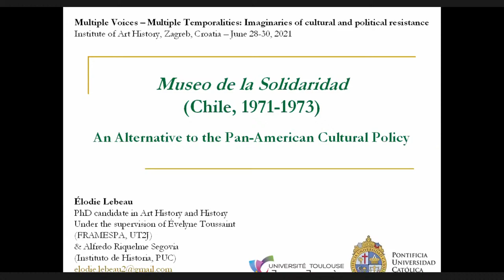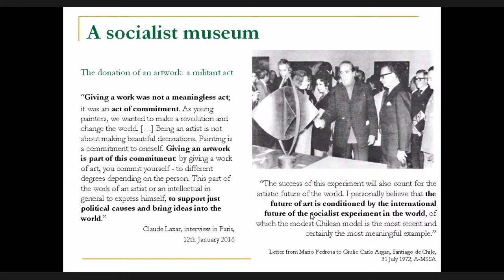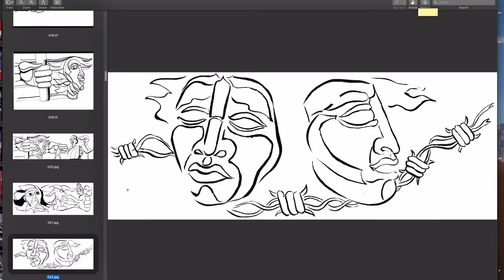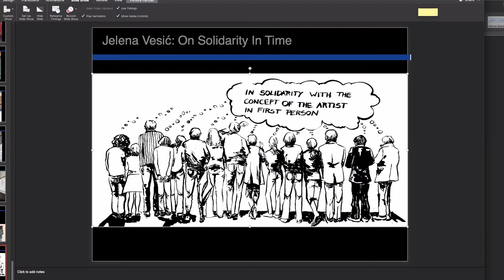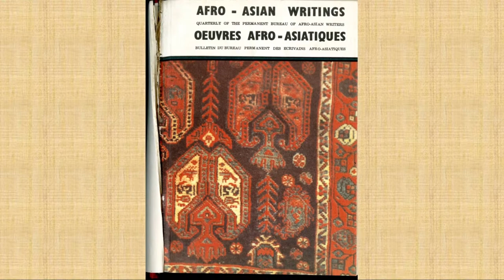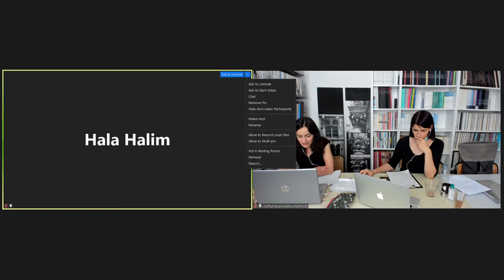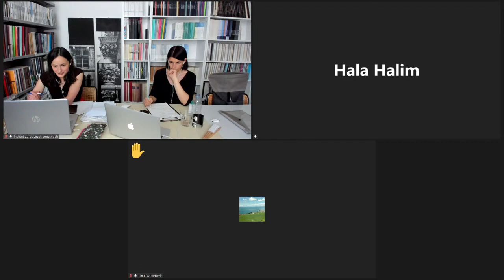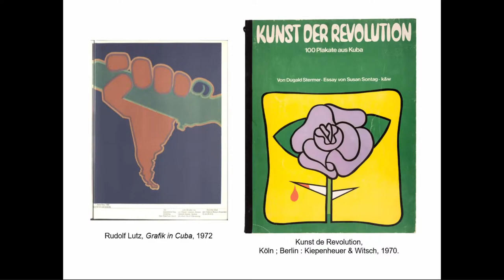The Research Workshop Multiple Voices – Multiple Temporalities - Tuesday 29.06.2021.